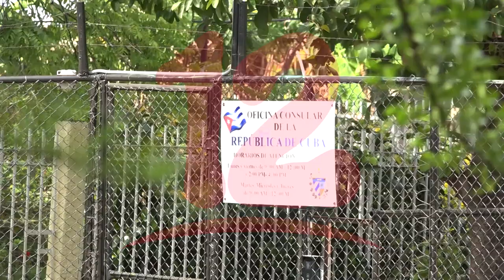Cubanos piden que habiliten vuelo para retornar a su país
Cubanos en Nicaragua piden que se habilite un vuelo para poder retornar a su país.